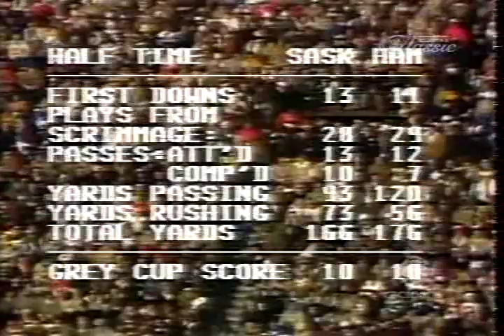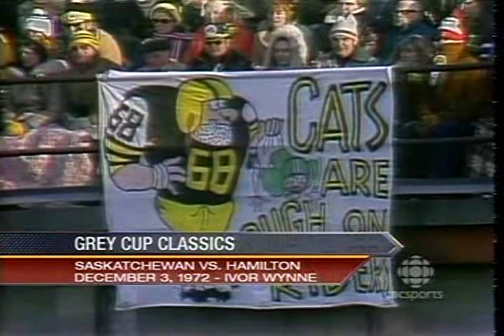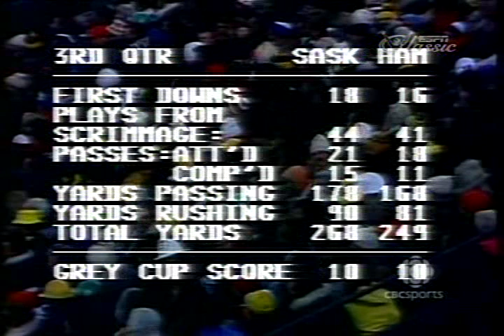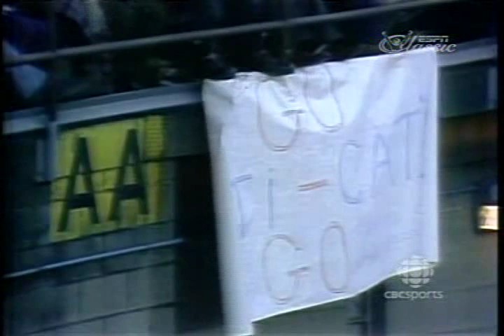1972 Grey Cup - Riders v TiCats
1972 Canadian Football League
Grey Cup Championship Game
Hamilton Tiger Cats vs Saskatchewan Roughriders